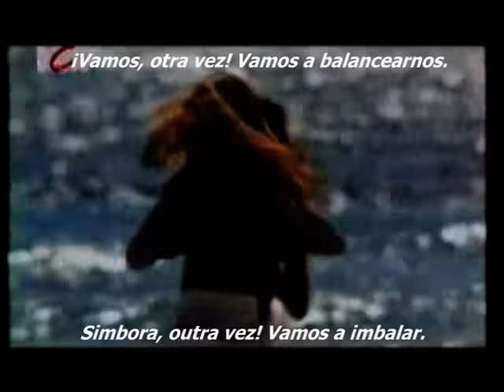Chico et Roberta - Frente a frente (Subtitulado Español - Portugués)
Video original subtitulado en Portugués y Español. Audio mejorado a alta calidad.

Original video with subs in Spanish and Portuguese. High quality Audio.